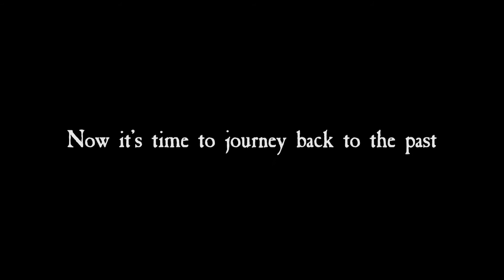City of Mirrors by Justin Cronin: official book trailer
We are delighted to reveal the official trailer for the final book in Justin Cronin's acclaimed trilogy, which started with The Passage.